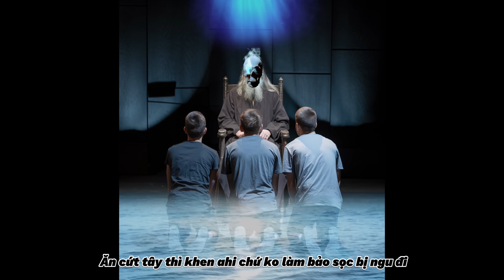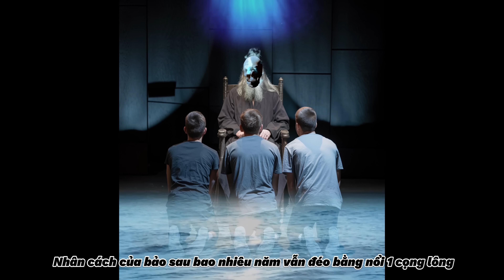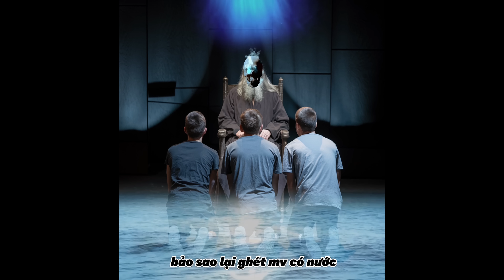LIL SHADY ft HADES - 3TCLV ( TCLV Diss ) | Audio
LIL SHADY ft HADES - 3TCLV ( 3/// Dissing ) | Audio

Mix/Master: Joked
Beat: 27Coraaones